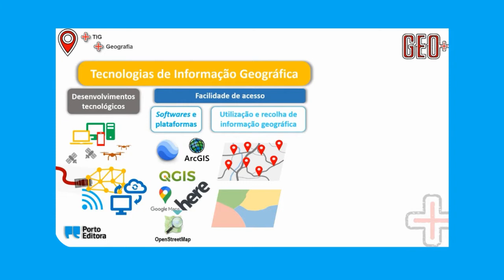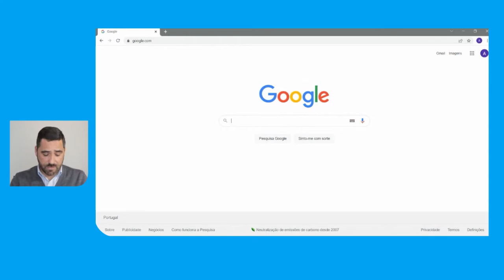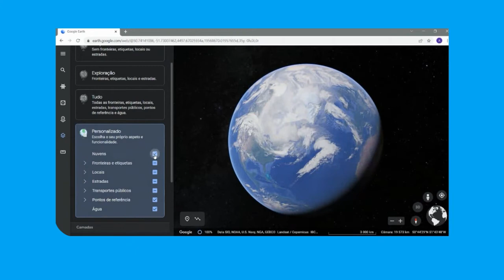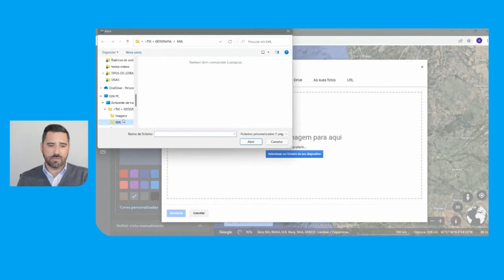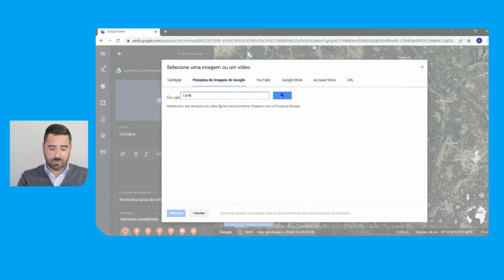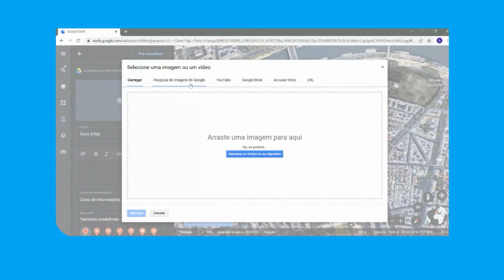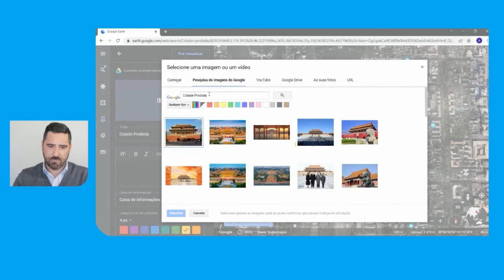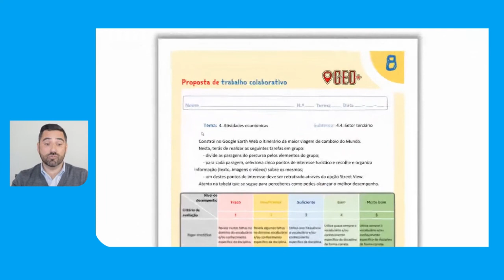Geografia | Geo+ 8 | + TIG + Geografia